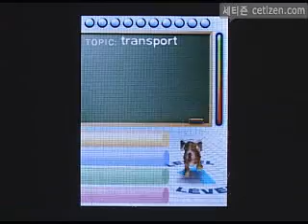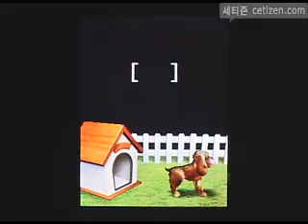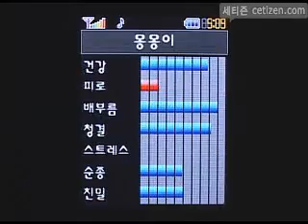SCH-B570 마이펫과 놀기